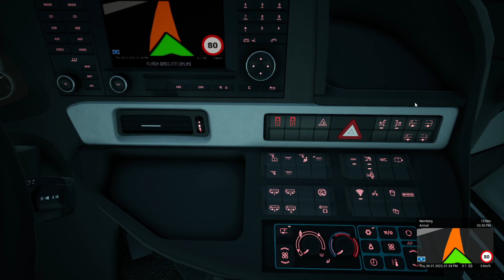FERNBUS SIMULATOR Driving from [Regensburg - Nuremberg] "COMFORT CLASS S 519 HD" - EUROPE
The world of coach drivers awaits you! Drive along motorways and country roads to the bus stations in over 40 cities in Germany. Thanks to the cooperation with FlixBus and true-to-the-original MAN buses, you will experience the game world in a realistic way.

RELEASE DATE: 25 Aug, 2016
DEVELOPER: TML-Studios
PUBLISHER: Aerosoft GmbH

2.000 km of drivable tracks (corresponds to a real route length of 20,000 kilometres)

More than 40 German cities, including:

- Berlin
- Hamburg
- Munich
- Cologne
- Frankfurt
- Stuttgart
- Leipzig
- Dresden
- Erfurt
- Würzburg
- Karlsruhe
- Bremen
- Hannover
- Dusseldorf
- Dortmund

Repaints